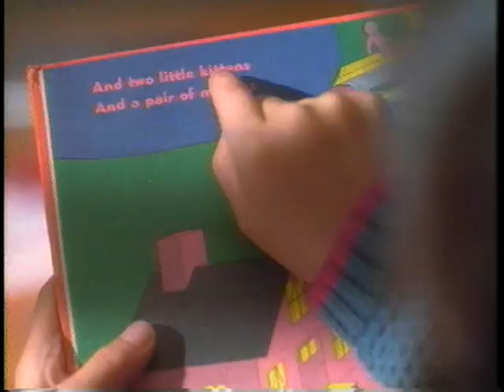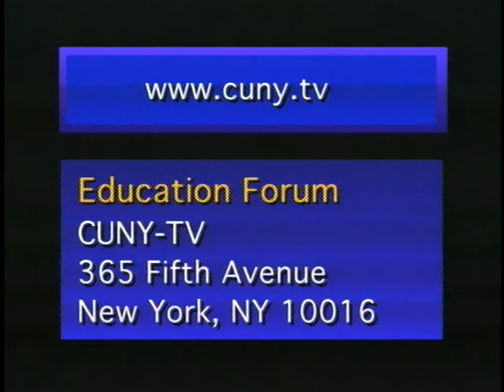Education Forum: Opportunity Programs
Host Herman Badillo, Vice Chairman of the Board of Trustees of the City University of New York, welcomes Hon. Edward Sullivan, chairman of the higher education committee in the New York State assembly. They discuss what the budget looks like for CUNY schools as well as Mr. Sullivan's plan to increase full time staff at city colleges. Additionally Mr. Sullivan speaks about SEEK and College Discovery, the two opportunity programs city colleges offer.

Taped: 3/1/2001

Former Chairman of the CUNY Board of Trustees Herman Badillo talks to prominent academics and decision makers about education in New York City and America today.

EF000079